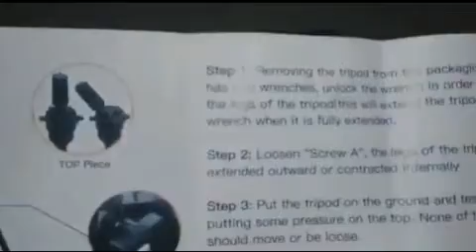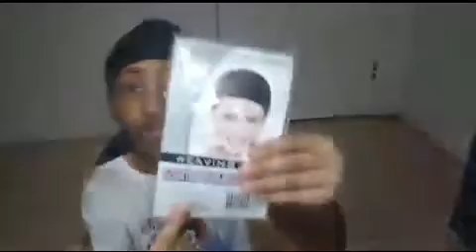DIY Amazon Shipment 🙂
Klvied Adjustable Wig Stand Tripod Metal Mannequin Head Stand Wig Head Stand

COMMENT YOUTUBE VIDEO IDEAS YOU WOULD LIKE TO SEE 😉